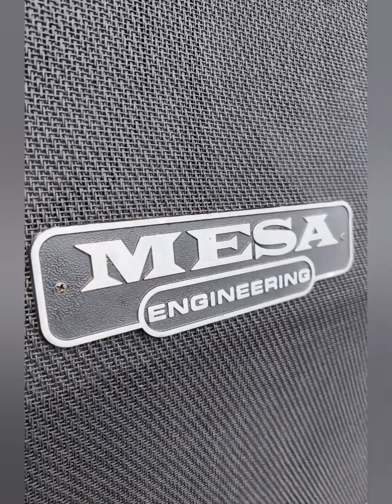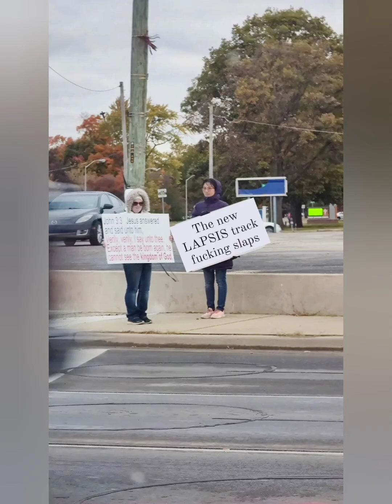Darkness Inside | behind the scenes montage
LAPSIS behind the scenes recording, filming, & being complete idiots.

filmed by all of us & our friends.